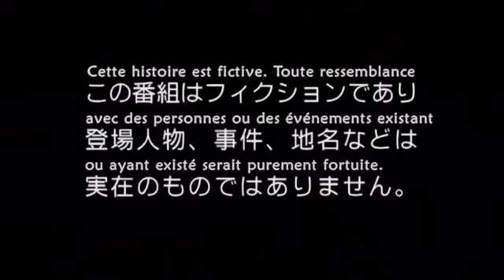Paranoia Agent Opening